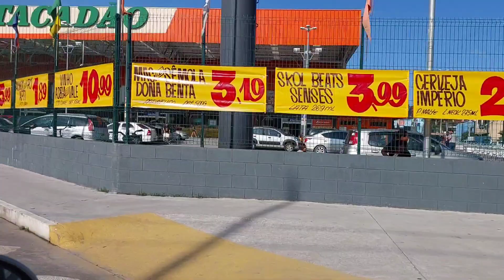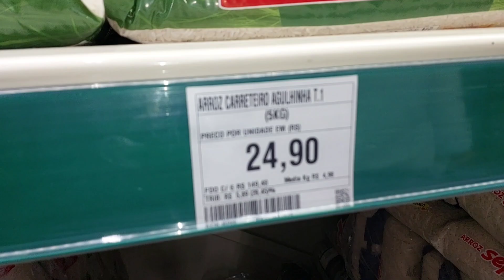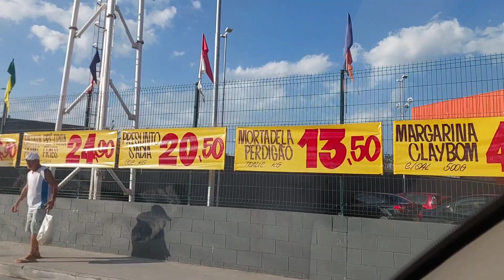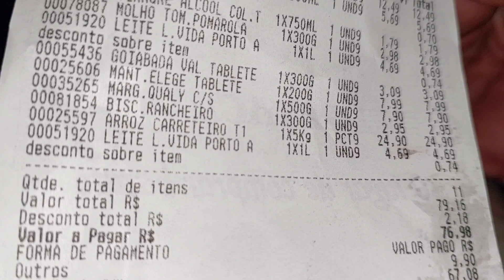FUI NO ATACADÃO, FARMÁCIA E BUSCAR MEU EXAME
vlog

oi meus amores seja bem vindo a
 mas um vídeo nesse canal 💋

recado importante 👇

comenta💗
entre em contato comigo através de mensagem no Direct
para que eu possa passar o endereço de  envio.